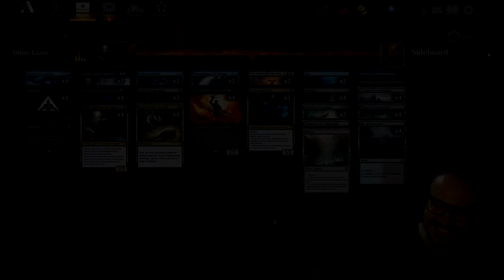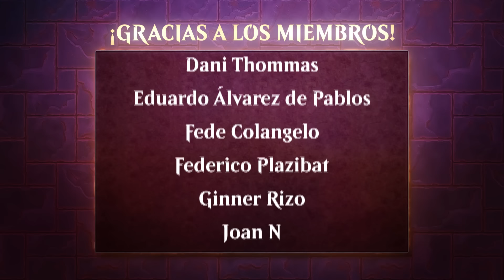EFICIENCIA Y PODER COMBINADOS ⚫🔵 Magic Arena Standard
TENEMOS NUEVO CANAL ← Las mejores partidas BO3 de todos los streams estarán aquí! Subscribirse!

Mazo
4 Lazav, portador de rostros (MKM) 216
4 Murciélago de las cavernas profundas (LCI) 102
4 Gix, magistrado de Yawgmoth (BRO) 95
4 Inspeccionar el canal (MKM) 199
2 Ertai resucitado (DMU) 199
2 Feérico mente maestra (MOM) 58
2 Duda razonable (MKM) 69
4 Destrizar (DMU) 89
2 Enlazamarea de Tishana (LCI) 81
4 Sirena con catalejo (LCI) 78
2 Golpe a la garganta (BRO) 102
2 Sheoldred, el Apocalipsis (DMU) 107
4 Playas de Fangoscuro (ONE) 250
2 Arrecife sin sosiego (LCI) 282
4 Río subterráneo (BRO) 267
4 Cenagal de naufragios (MID) 267
1 Mirrex (ONE) 254
1 Otawara, ciudad flotante (NEO) 271
1 Takenuma, pantanos abandonados (NEO) 278
4 Pantano (WOE) 264
2 Isla (WOE) 263
1 Cloacas de la Subciudad (MKM) 270